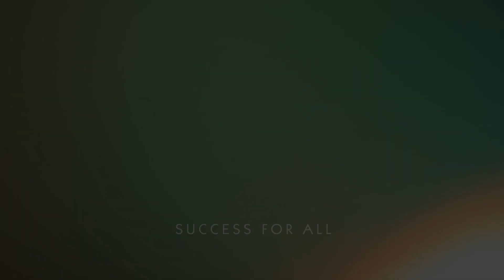Directors of Learning Messages | 7th July 2020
Our Directors of Learning have filmed a short video piece to their Years about all things happening at Smithills this week.